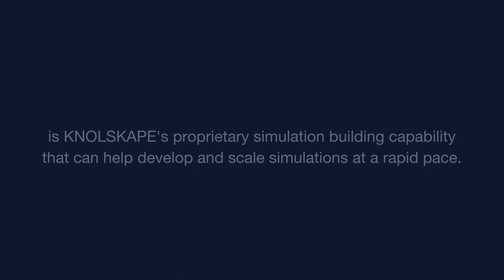Genie – Custom Simulation Builder by KNOLSKAPE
We have been lighting the 'Lamp' of learning for years now. Here's what we have conjured recently: Genie - Our Custom Simulation Builder. The magic of KNOLSKAPE's simulations can now be served with the touch of customization.

With the power of Genie, KNOLSKAPE can:
- Create engaging, immersive simulations based on your internal content
- Develop experiential learning modules rapidly
- Generate actionable analytics on the effectiveness of the learning campaign
- Make an impact on an organization-wide scale

In short: "Your Wish is my Command", says Genie 🧞‍♂️